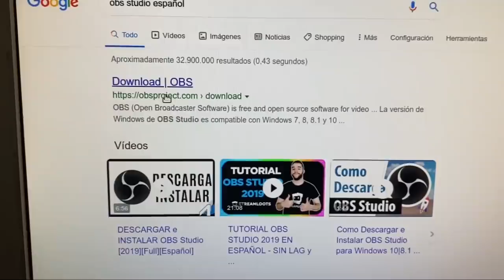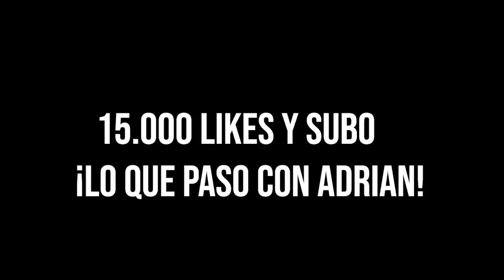Quien pierda 1 vs 1 en Fortnite juega en el ordenador del colegio a Fortnite...😱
🔥Resumen del video:
Quien pierda 1 vs 1 en Fortnite juega a Fortnite en el colegio...😱
                                              📌📍METAS📍📌